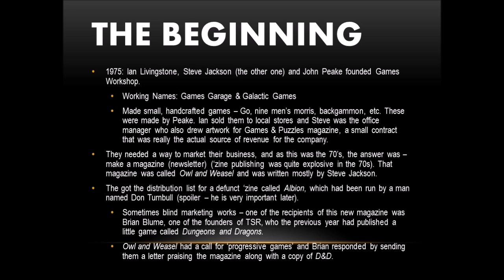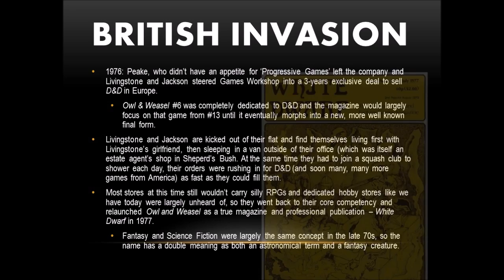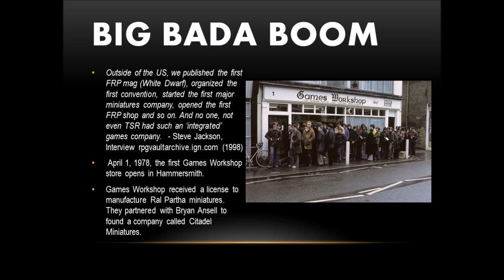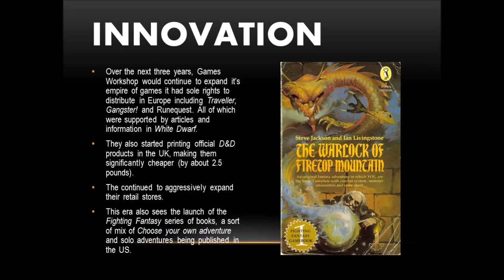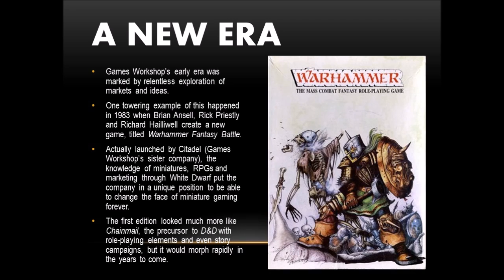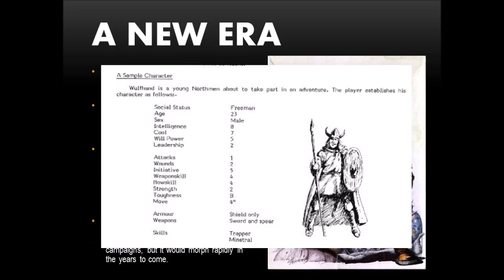Tabletop History 01 - Games Workshop - The Early Years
In this new series, I am taking a look at the companies, games and personalities that have made some of the more interesting moments in the 40 years of tabletop gaming possible. For our first episode, we are going to start with a big one, namely Games Workshop, specifically the early years from 1975 to 1983.